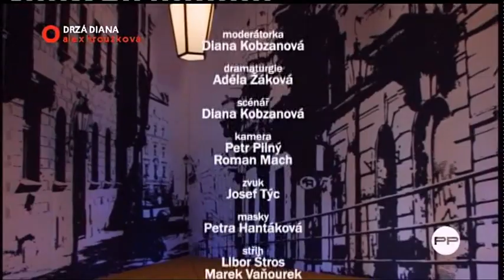Drzá Diana 07.12.2012